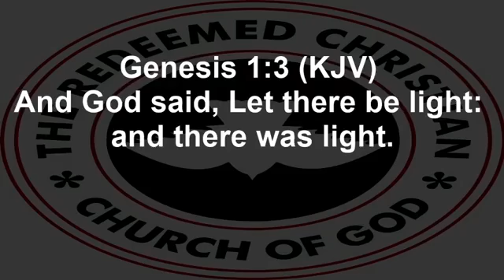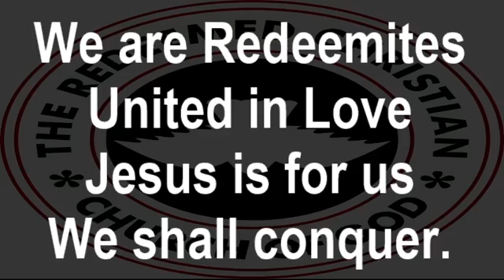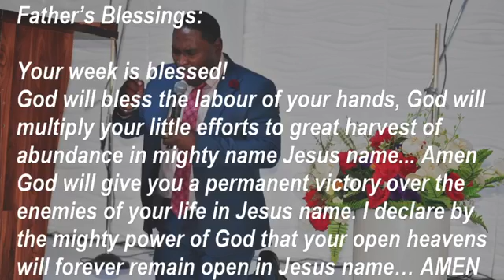SUNDAY 18TH JULY 2021, 1ST SERVICE EARLY RISERS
TOPIC: Declare By Faith.
TEXT: Genesis 1:3

Ministering: Pastor_Anthony_Ogundile.